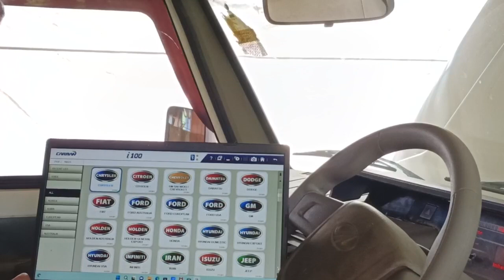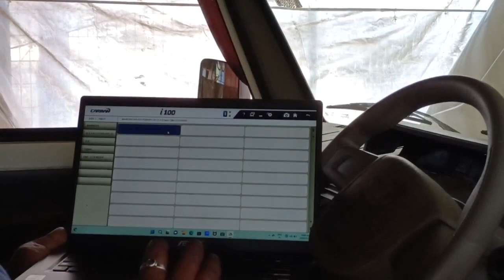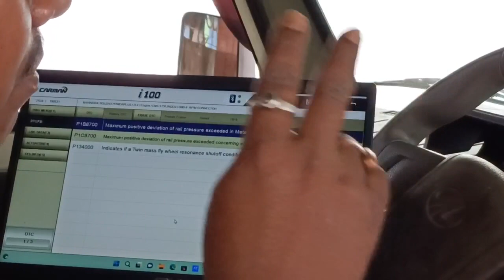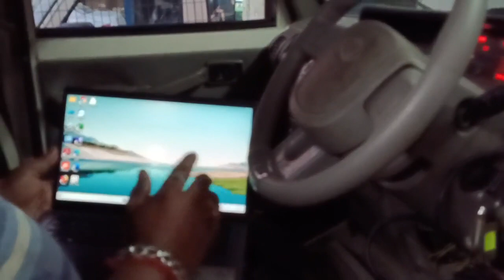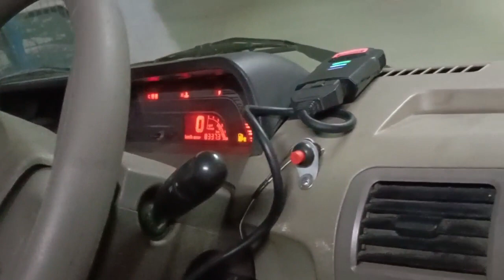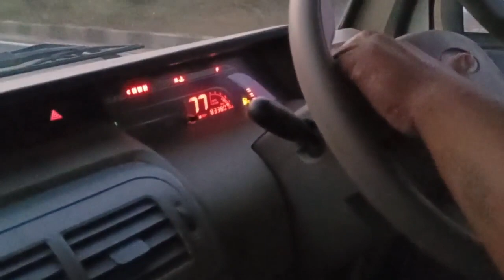Mahindra Bolero long starting problem solve || low pickup problem solve|| P1B8700 || P1C8700#bolero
Mahindra Bolero long starting problem solve || low pickup problem solve || P1B8700 || P1C8700

Modern Automobiles Howrah Bagnan

Mahindra Bolero long starting problem solve
Mahindra Bolero pickup problem
engine check light signal problem
fuel tank motor problem
P1B8700
P1C8700